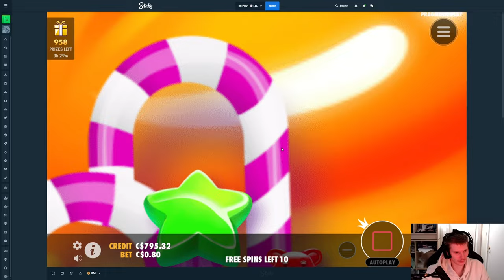INSANE all in SUPER BONUS BUY come back! (Sugar Rush)